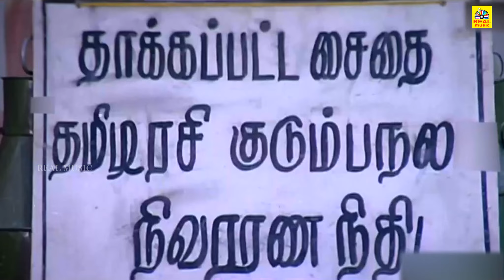என் புள்ள தூங்குற அழகே அழகுதான் ராஜாகண்ணு எந்திரிப்பா வயசு பையன் இப்படி தூங்கக்கூடாது எந்திரிப்பாhd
V. Natarajan
Screenplay by K. Subhaash
Story by Anumohan
Starring Sathyaraj
Bhanupriya
Goundamani
Vijayakumar
Manorama
Edited by Raghu
Babu
Production
company
Ananthi Films
Distributed by G. V. Films
Release date
12 September 1992